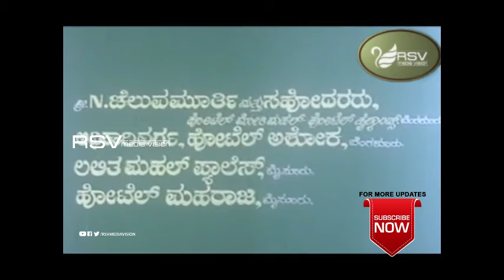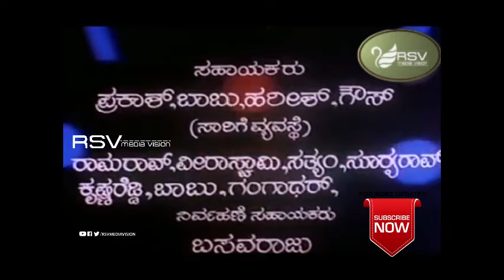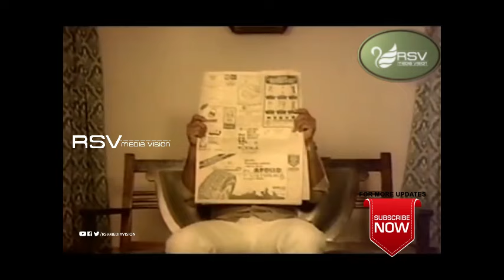Sidilu | ಸಿಡಿಲು | Full Movies | Ambarish | Geetha | Family Movie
Watch Ambarish and Geetha  playing lead role from Sidilu.
Film: SIDILU
Starcast:  AMBARISH, GEETHA
Director: B SUBBA RAO
Producer: C H PRAKASH RAO
Banner: MAHEEJA FILMS
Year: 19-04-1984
Songs:
01. Huli Huli Huli
02. Hoo Annu Ashte Saaku
03. Akka Ninna Pakka
04. Elli Ramano Alli Seetheyu
05. Biriyali Bhoomi
Singers:  SPB, P Susheela
Lyrics: Chi Udayashankar